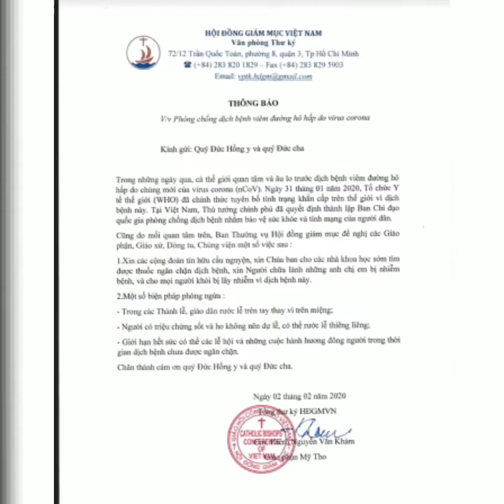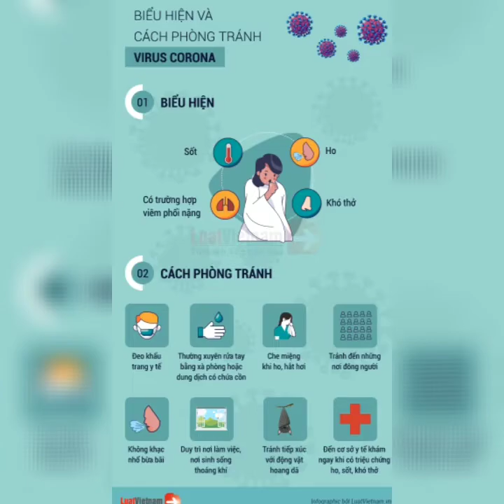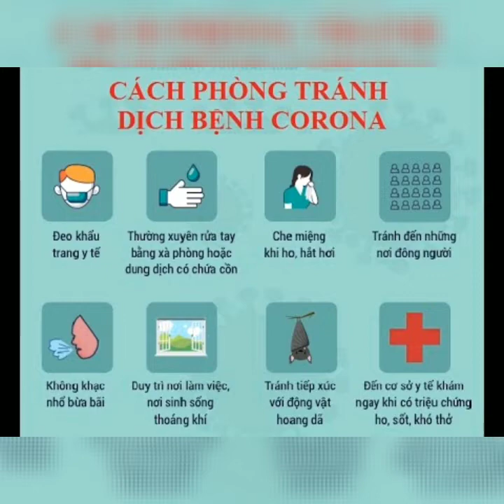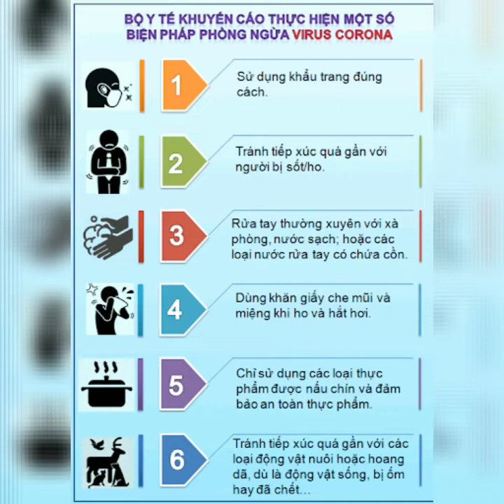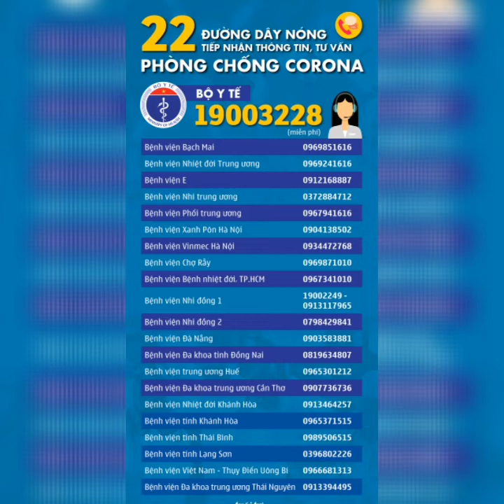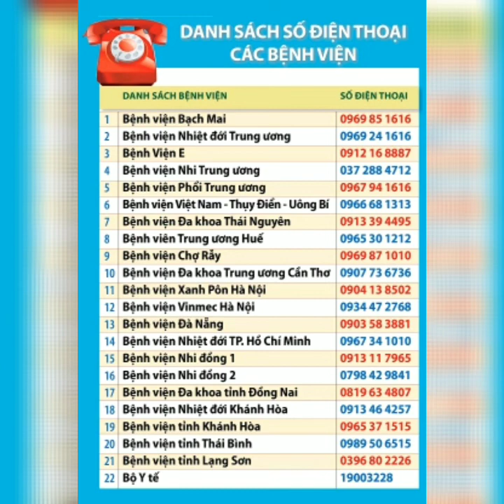Cách phòng tránh và các số điện thoại đường dây nóng về dịch bệnh virus corona